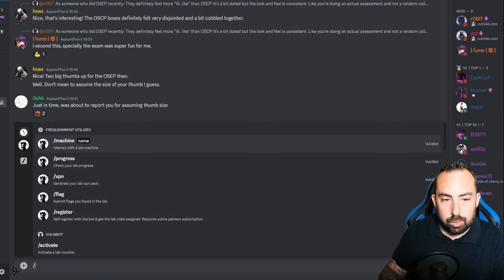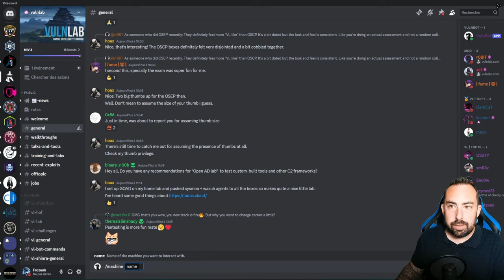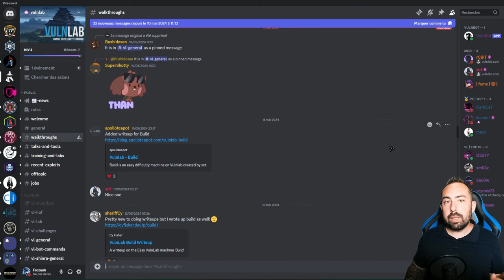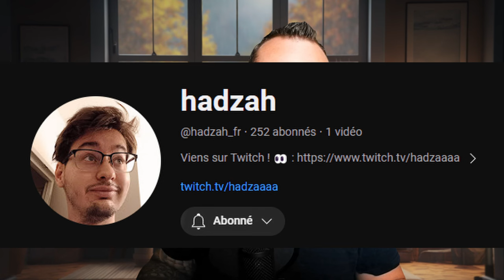Plateforme de CTF Vulnlab avec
👋 Dans cette vidéo, on parle plateforme capturetheflag : Vous connaissez hackthebox ou tryhackme , mais connaissez-vous Vulnlab ?tres intéressant pour la partir AD mais pas que ! Idéal pour le perfectionnement en pentest 👌

⏱️ Contenu de la vidéo :
00:00 Introduction
00:15 Générique
00:30 Présentation Vulnlab
01:40 Utilisation du bot
05:11 RedTeamLab par Processus Thief
07:45 Streamer Francais de vulnlab (had)
08:04 Code promo Vulnlab
08:13 Générique fin